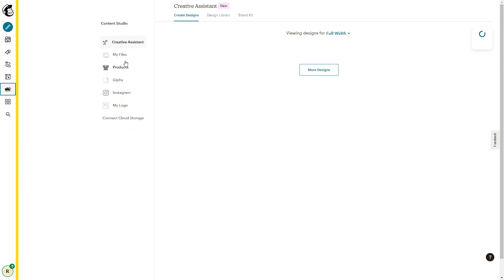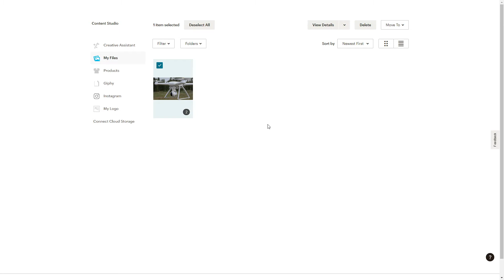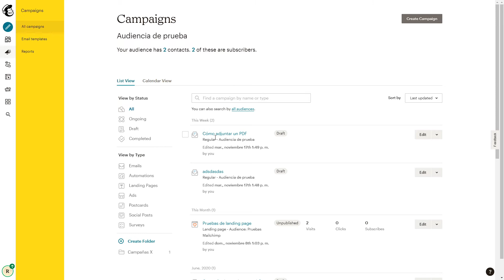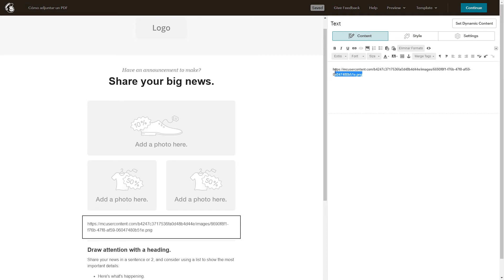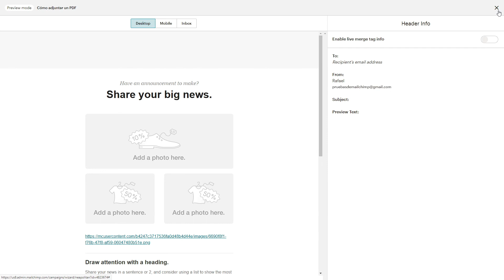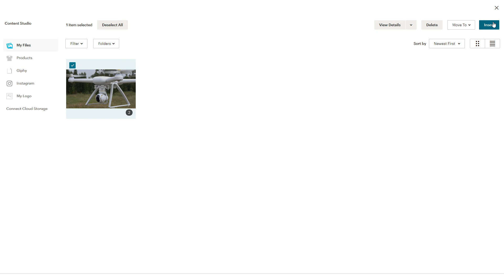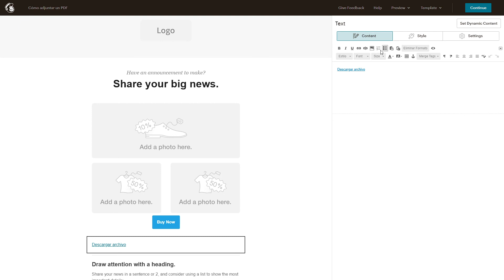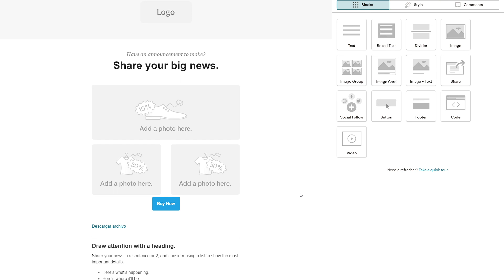¿Cómo ADJUNTAR archivos PDF? - CURSO MAILCHIMP #7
¿No sabes como incluir un archivo en Mailchimp? Te explico como adjuntar un archivo PDF o de cualquier otro tipo en este tutorial de email marketing con Mailchimp.

Si llevas tiempo intentando implementar el email marketing entre tus herramientas de captación de clientes o quieres aprender una de las disciplinas más importantes para conseguir ventas, este curso te ayudará a emprender ese camino.

► ¿Quieres aprender a automatizar tu negocio y tus ventas gracias al email marketing?